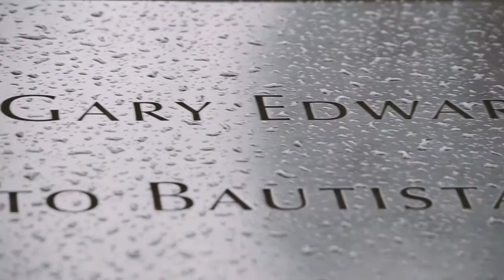AAHSFF New York Experience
What an incredible place New York is! We had such a blast with the All American High School Film Festival and all the sights and sounds of the city!